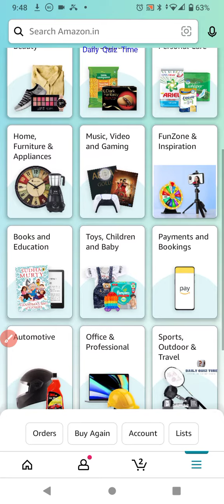Amazon Funzone Daily Spin and Win Quiz Answers Today |21 AUGUST 2022 | Daily Quiz Time